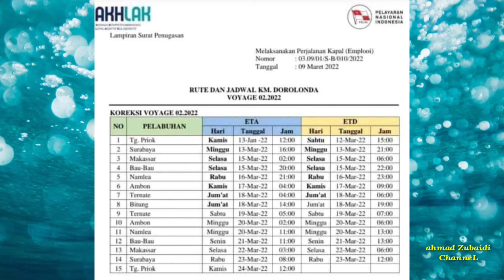JADWAL KAPAL PELNI KM DOROLONDA 12 MARET - 24 MARET 2022 SETELAH MENJALANI DOCKING TAHUNAN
Jadwal kapal Pelni Km Km DOROLONDA ,tanggal 12 Maret sampai 24 Maret 2022 setelah menjalani docking tahunan di jakarta